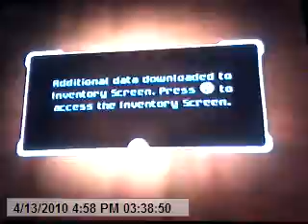Metroid Prime Trilogy - Prime 2 - Part 17 - Boost Guardian Battle + Boost Ball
1st: Boost Guardian

2nd: Boost Ball

3rd: One of the Trovus Temple Key